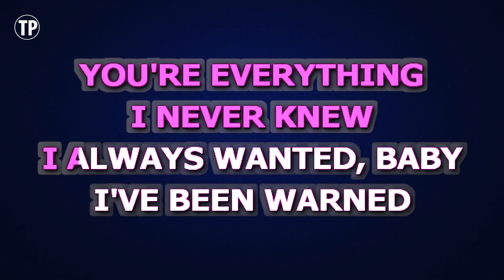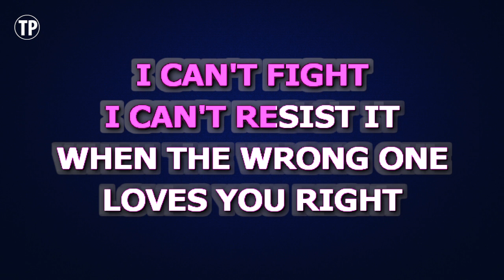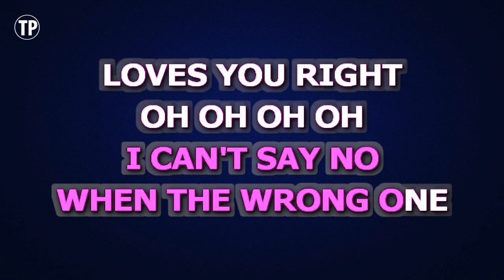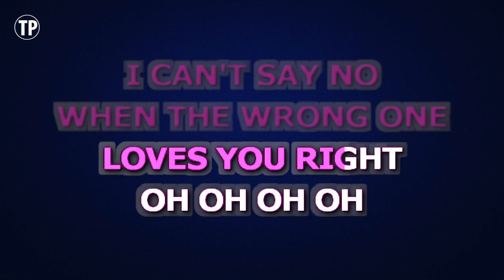Celine Dion - When the Wrong One Loves You Right (Karaoke Version)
Enjoy singing along with this Karaoke Version of When the Wrong One Loves You Right as made famous by Celine Dion.

When the Wrong One Loves You Right is a song originally recorded by Celine Dion. This version of the song has been fully re-recorded and re-arranged by Miguel Galguera

Release Notes:
· Tempo: 96 BPM
· Songwriters: MARTIN BRILEY, FRANCIS GALLUCCIO, MARJORIE MAYE
· Publishers: TIME TO FLY MUSIC, COPYRIGHT CONTROL